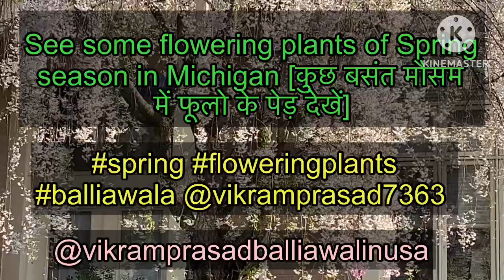See some flowering trees of Spring season in 2023 [मिचिगन में कुछ बसंत मौसम के फुलो के पेड़ देखें]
State of Michigan is known to have many colorful flowering trees and plants in the Spring season. In this video, only some are shown that are present in the West Bloomfield Township [इस वीडियो में कुछ फूलो के पेड़ दिखाये हैं जिनके फूल देखने लायक़ हैं] floweringtrees michigan spring balliawala @vikramprasadballiawalinusa